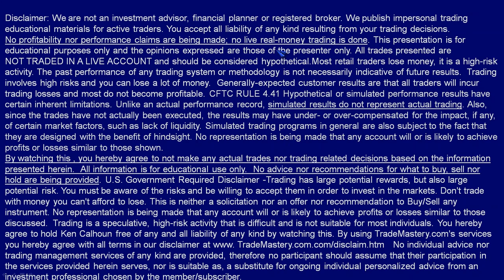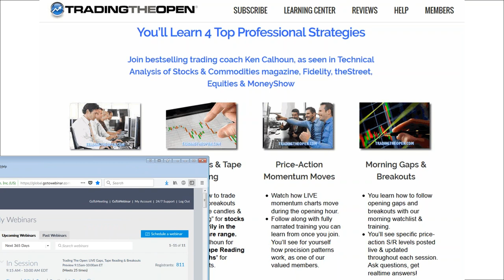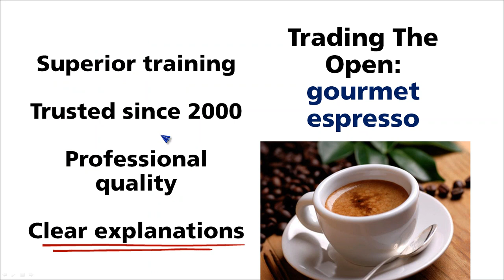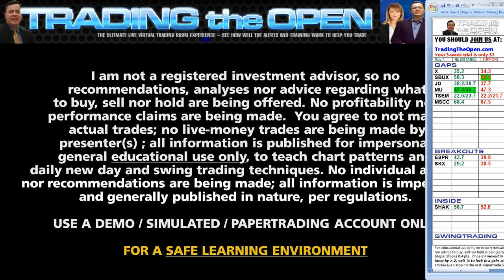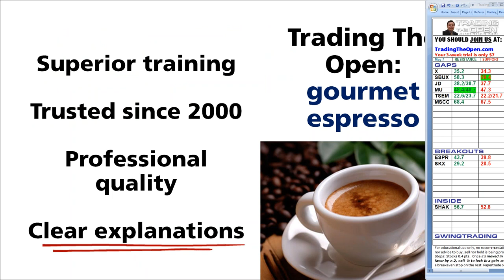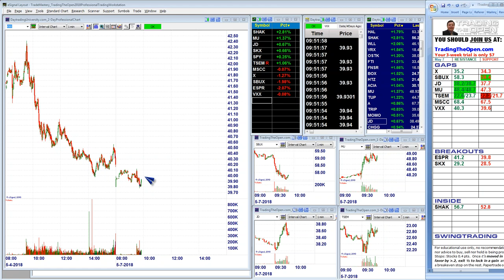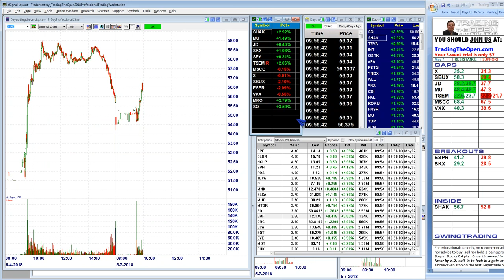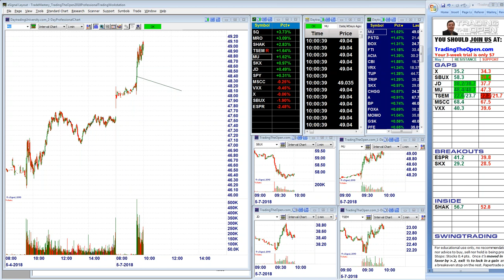Trading The Open LIVE Gaps, Tape Reading & Breakouts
Big winning educational alerts & training today. We do not make live trades; all info is for papertrading use only. We publish impersonal trading educational materials for active traders. You accept all liability of any kind resulting from your trading decisions. No profitability nor performance claims are being made; no live real-money trading is done. Most retail traders lose money, it is a high-risk activity. The past performance of any trading system or methodology is not necessarily indicative of future results. Trading involves high risks and you can lose a lot of money. Generally-expected customer results are that all traders will incur trading losses and most do not become profitable. CFTC RULE 4.41 Hypothetical or simulated performance results have certain inherent limitations. Unlike an actual performance record, simulated results do not represent actual trading. Also, since the trades have not actually been executed, the results may have under- or over-compensated for the impact, if any, of certain market factors, such as lack of liquidity. Simulated trading programs in general are also subject to the fact that they are designed with the benefit of hindsight. No representation is being made that any account will or is likely to achieve profits or losses similar to those shown. By watching this , you hereby agree to not make any actual trades nor trading related decisions based on the information presented herein. All information is for educational use only. No advice nor recommendations for what to buy, sell nor hold are being provided. U.S. Government Required Disclaimer -Trading has large potential rewards, but also large potential risk. You must be aware of the risks and be willing to accept them in order to invest in the markets. Don't trade with money you can't afford to lose. This is neither a solicitation nor an offer nor recommendation to Buy/Sell any instrument. No representation is being made that any account will or is likely to achieve profits or losses similar to those discussed. Trading is a speculative, high-risk activity that is difficult and is not suitable for most individuals. You hereby agree to hold Ken Calhoun and co-presenters free of any and all liability of any kind by watching this. By using Daytrading University's services you hereby agree with all terms in our disclaimer No individual advice nor trading management services of any kind are provided, therefore no participant should assume that their participation in the services provided herein serves, nor is suitable as, a substitute for ongoing individual personalized advice from an investment professional chosen by the member/subscriber. I am not a registered investment advisor, so no recommendations, analyses nor advice regarding what to buy, sell nor hold are being offered. No profitability nor performance claims are being made. You agree to not make actual trades; no live-money trades are being made by presenter(s) ; all information is published for impersonal general educational use only, to teach chart patterns and daily new day and swing trading techniques. No individual advice nor recommendations are being made; all information is impersonal and generally published in nature, per regulations. USE A DEMO / SIMULATED / PAPERTRADING ACCOUNT ONLY Per CFTC / SEC regulations: We do not make live trades; all info is for papertrading use only. We do not provide individual trading advice nor do we make trading recommendations of any kind nor valuations. S/R prices shown are not buy/sell signals nor alerts; they are published as impersonal, general educational content only to illustrate gap & breakout chart patterns. We do not make any performance nor profitability claims; no statements of profits nor losses of any kind are being made. No analyses, reports nor advisory alerts service is being provided. This is not an advisory service, it is an educational content service.